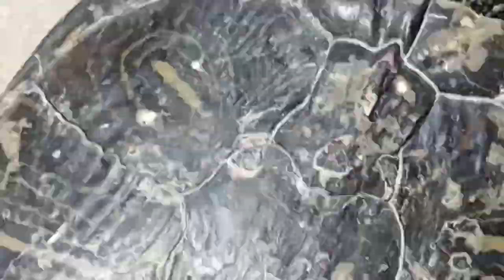TURTLE @THE PARK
Turtles are an order of reptiles known as Testudines, characterized by a special shell developed mainly from their ribs.